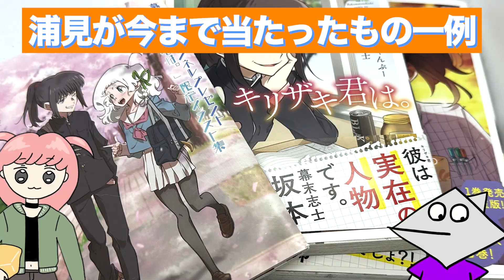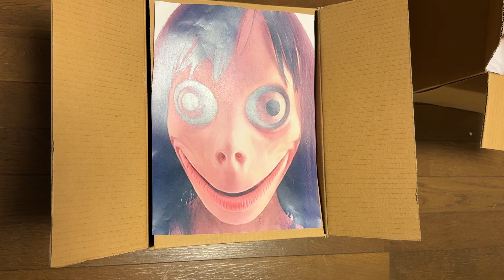【開封】幕末志士ぬいが届いたのでドッキリ仕掛けた【怖い画像あり注意】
📦浦見に隠れて仕込むのが大変でした。

🌍浦見魔子会員証の応募は枚数に達したため12/27 22:50を持って終了致しました！ありがとうございました！

🌍浦見魔子、Twitterやってます！

📦スタッフ黒幕も更新情報等ツイートします。

♪Get Ready♪
【浦見魔子のテーマソングとしていつも使用させていただいてます！最高！ありがとうございます！】

【諸々な素材をよくお借りしているサイトです】